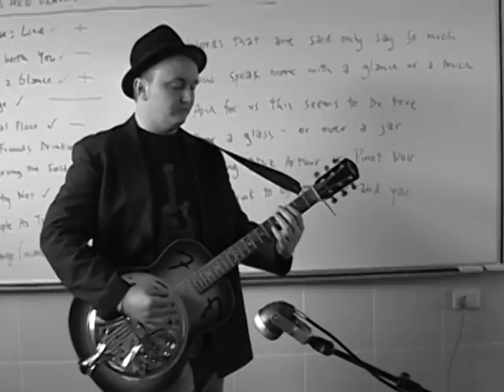Matt Reiner and the Aunt Sallys - Lines Are Drawn Trailer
Adelaide band Matt Reiner and the Aunt Sallys are set to release their debut album 'Lines Are Drawn' in March 2010.

This is a trailer  for the album.

This is also a trailer for a 20 minute documentary that will be released at the same time as 'Lines Are Drawn' which will give a 'behind the scenes' look at the making of the album.